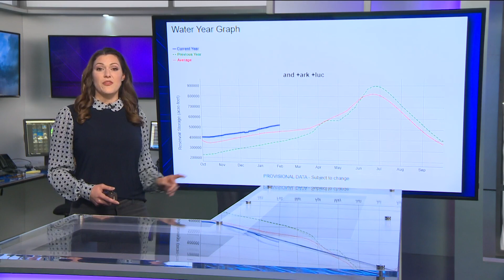Boise River reservoirs are above average at 108%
Idaho reservoir levels are currently above average. Meteorologist Sophia Bliss dove into the numbers and data for what Idahoans can expect for the next water year.